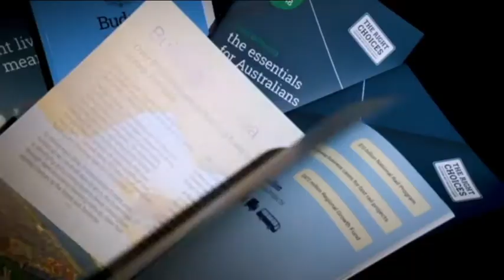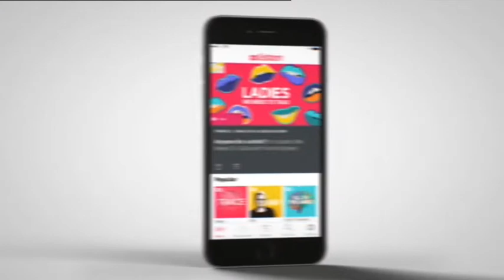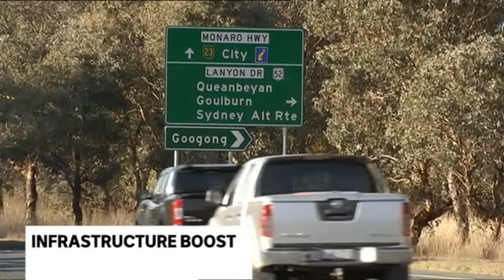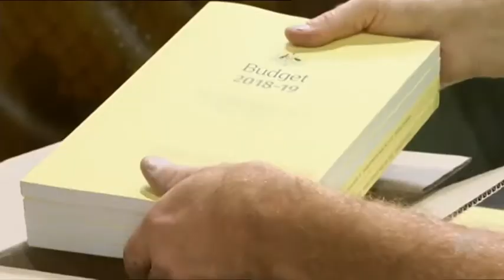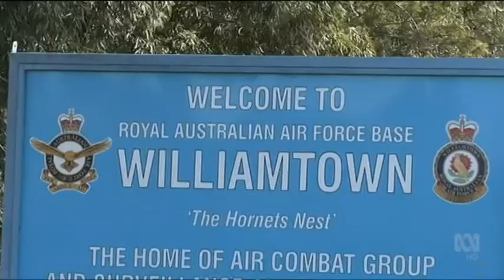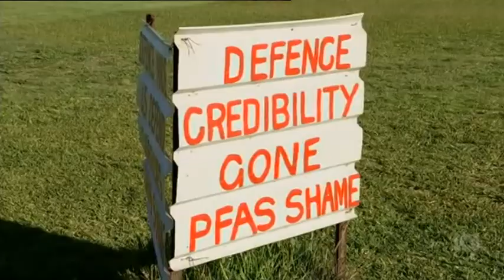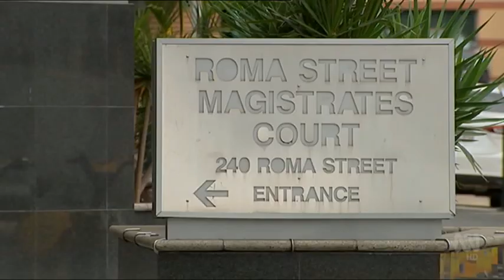Tim Wilson MP | ABC's Q&A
Appearing on ABC's Q&A discussing the importance of tax reform, New Power and New Jobs created by our government.

Tim Wilson MP is the Federal Liberal Member for Goldstein.